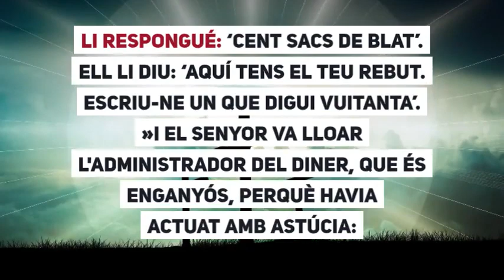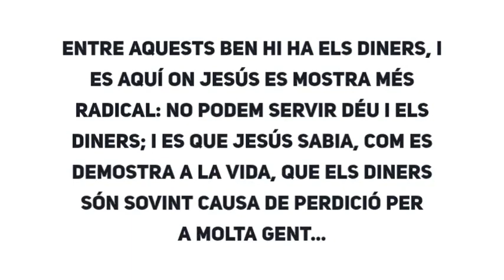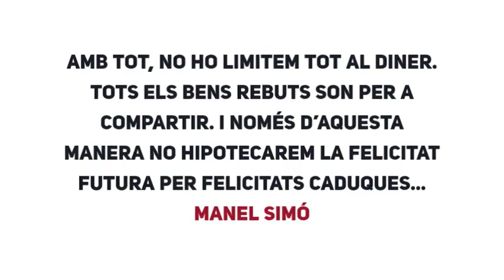Lectura de l'evangeli segons Sant Lluc 16,1-13 + COMENTARI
DIUMENGE XXV DURANT L'ANY  CICLE C -  COMENTARI

Lectura de l'evangeli segons Sant Lluc 16,1-13

En aquell temps, Jesús deia també als seus deixebles: «Un home ric tenia un administrador, que va ser acusat de malversar els seus béns. Ell el cridà i li digué: ‘Què és això que sento a dir de tu? Dóna'm comptes de la teva administració, perquè d'ara endavant ja no podràs administrar els meus béns’. L'administrador va pensar: ‘Què faré, ara que el meu amo em treu de la feina? Cavar, no m'hi veig amb forces; captar, em fa vergonya. Ja sé què faré per a trobar gent que em rebi a casa seva quan perdi l'administració’.

»Llavors va cridar un per un els qui tenien deutes amb el seu amo. Al primer li digué: ‘Quant deus al meu amo?’. Li respongué: ‘Cent gerres d'oli’. Ell li digué: ‘Aquí tens el teu rebut. Seu i ara mateix escriu-ne un que digui cinquanta’. A un altre li digué: ‘I tu, quant deus?’. Li respongué: ‘Cent sacs de blat’. Ell li diu: ‘Aquí tens el teu rebut. Escriu-ne un que digui vuitanta’.

»I el Senyor va lloar l'administrador del diner, que és enganyós, perquè havia actuat amb astúcia: Els homes d'aquest món, en els tractes entre ells, són més astuts que els fills de la llum. I jo us dic: Guanyeu-vos amics a costa del diner, que és enganyós, perquè, quan tot s'hagi acabat, us rebin a les estances eternes. Qui mereix la confiança en una cosa molt petita, també la mereix en una de gran, i qui enganya en les coses petites, també enganya en les grans. Per tant, si no heu merescut la confiança en l'administració del diner, que és enganyós, ¿qui us confiarà els béns veritables? I si no heu merescut la confiança en les coses que són d'un altre, ¿qui us donarà allò que us pertany? Cap criat no pot servir dos senyors, perquè, si estima l'un, avorrirà l'altre, i si fa cas de l'un, no en farà de l'altre. No podeu servir alhora Déu i el diner».

 La paràbola que ens presenta l’evangeli d’avui cal entendre-la en el seu just ensenyament. Jesús no lloa l’administrador malversador per la seva acció, sinó per la seva habilitat en no sortir perjudicat, i diu d’ell que ha estat més prudent que els qui ens diem fills de la llum...

 La referència de l’ensenyament de Jesús es vers tots nosaltres, perquè també nosaltres som administradors de tots els bens rebuts, i amb ells ens hem de garantir el futur. Entre aquests ben hi ha els diners, i es aquí on Jesús es mostra més radical: no podem servir Déu i els diners; i es que Jesús sabia, com es demostra a la vida, que els diners són sovint causa de perdició per a molta gent...

 Amb tot, no ho limitem tot al diner. Tots els bens rebuts son per a compartir. I només d’aquesta manera no hipotecarem la felicitat futura per felicitats caduques...

Manel Simó